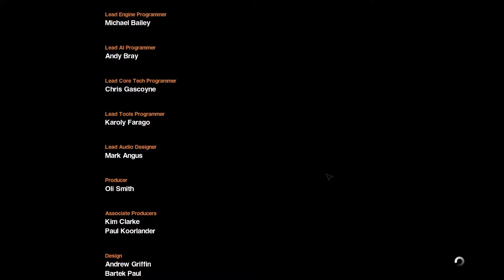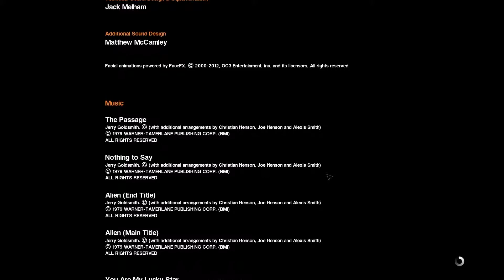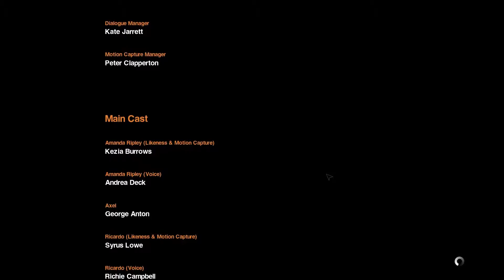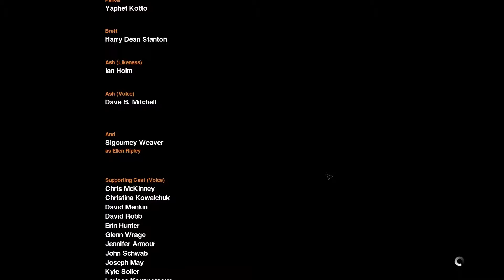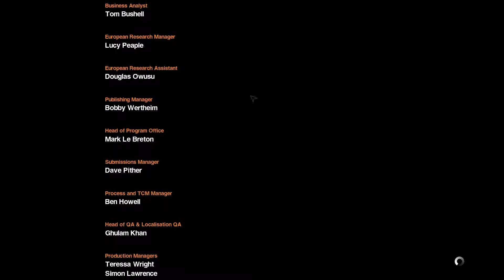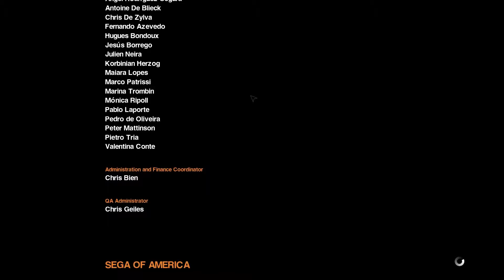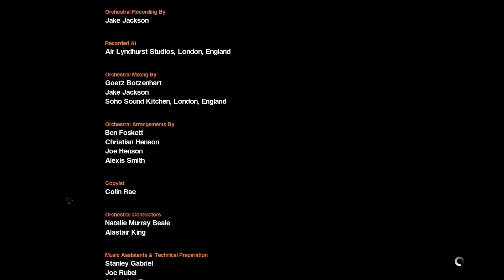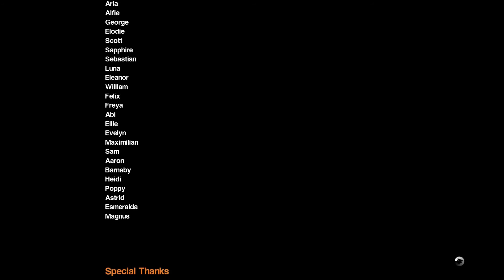ALIEN: ISOLATION [036] - Der letzte Schachzug (ENDE) ★ Let's Play Alien: Isolation